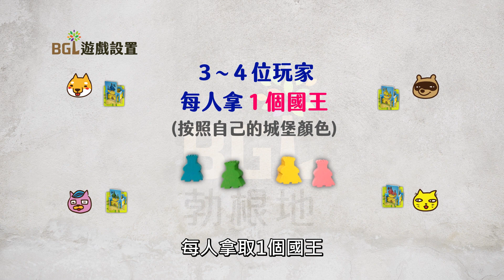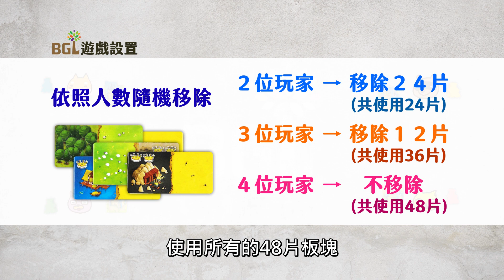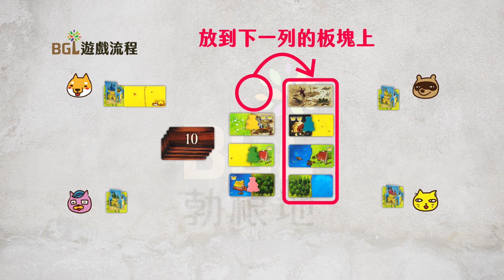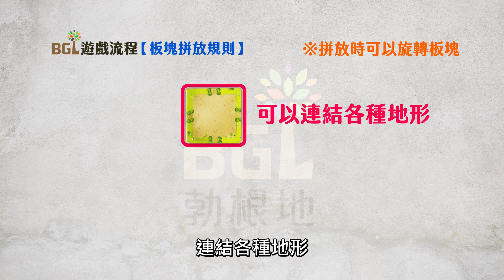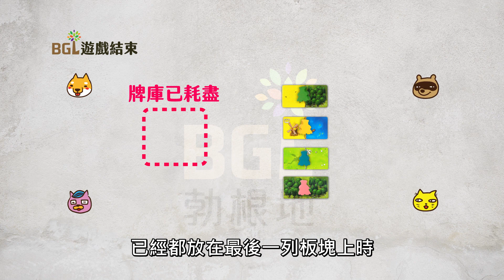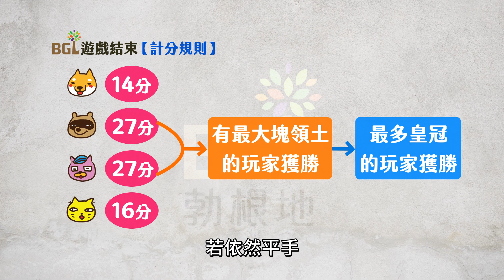#133 多米諾王國 Kingdomino 桌遊教學影片｜勃根地桌遊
身為國王，你正在尋找新土地來擴張王國的勢力並提高聲望，必須探索所有的土地、麥田、湖泊以及山脈，來找到最棒的領地。但是要小心，其他的國王也在覬覦這些土地唷！
選擇適當的多米諾板塊，妥善地將相同的地形拼放在一起，形成最大的領土，並透過事前的規劃，讓你王國中的每一寸土地都得到完善的利用，以獲得最高的聲望分數！

00:23 遊戲設置
02:07 遊戲流程
04:05 遊戲結束